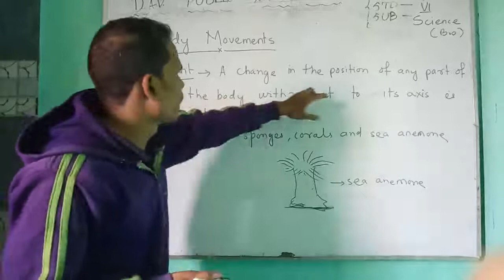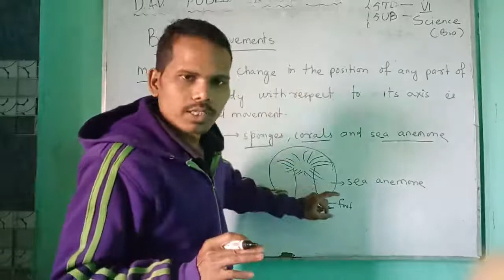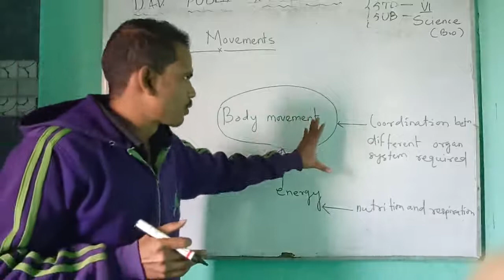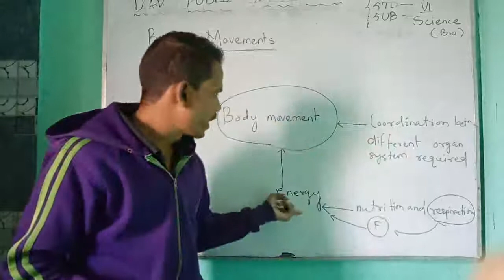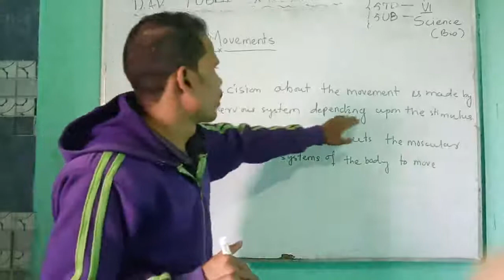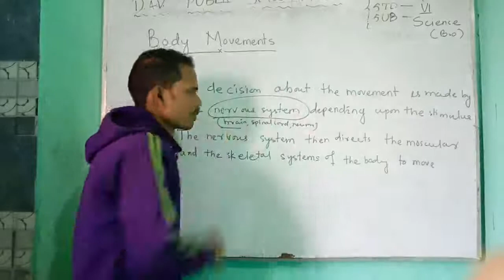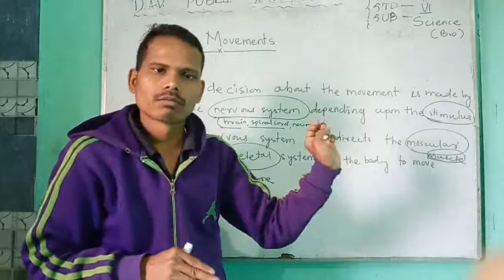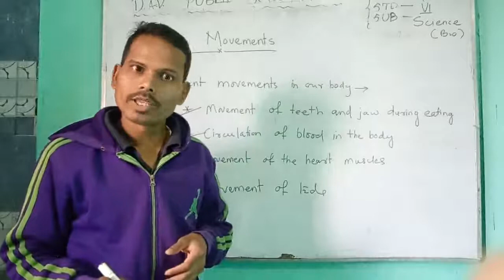DAVPSS STD6 SCIENCE (BIO) CH8 - BODY MOVEMENTS (PART-2) - 12-01-21